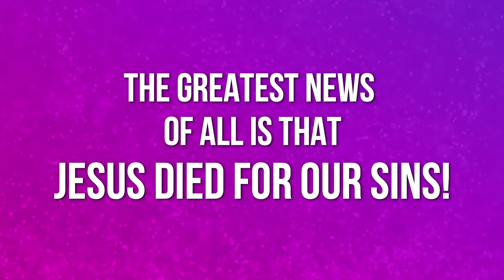PHCLC KIDS HAVE GOOD NEWS TO SHARE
The kids from Prairie Harvest are tired of 'overhearing' all the bad news going around... like Corona Virus and Covid-19 ... wait aren't those the same thing?
You will enjoy hearing the GOOD NEWS that these kids are ready to share at any time.  We are children of God, so like these kids we should always be ready to give a reason for the hope that we have in Christ Jesus! 1 Peter 3:15  He is holding us through every storm.